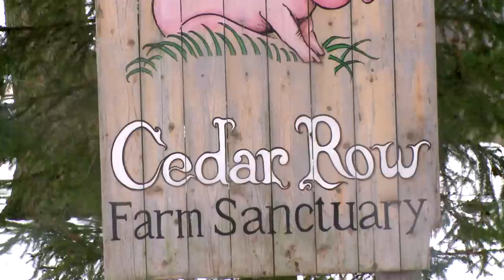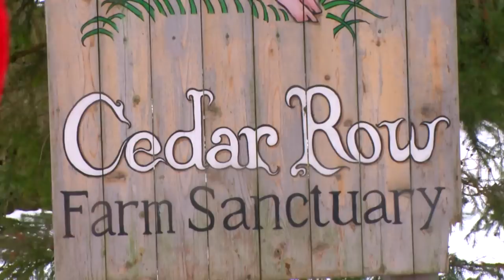Elsa and the Magical Pine Cone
With the success of the Disney animated film ‘Frozen’, many were intrigued with Princess Elsa so much so that many have named their kids or pets Elsa. We were fortunate enough to rescue a Great Dane named Elsa a few months ago who happened to have beautiful blue eyes. I found out about the movie during our walk with the dog. The kids would ask, “What’s your dog’s name?” Once they found out her name was Elsa there was an instant connection between them.
This story also brings forth the topic of animal welfare and how we can be more conscious with our actions towards animals. Over the course of three months, I randomly filmed Elsa in various walks within our city in Hamilton, Ontario. I implemented key elements for the story. I also took advantage of a recent trip to the Arctic and shot a few scenes to incorporate into the story. Of course there are many talented people who have contributed in the making of this short film which without them it would not be possible. And for that I would like to thank every individual who took the time to help with the making of this film.
Sincerely
Moe Masoudi
Filmmaker

Please find below a list of the individuals and organizations that made this possible:
Elsa the Great Dane

Art Illustrator / YouTube Thumbnail & End Credit display image – Leigh

“Let It Go" from Disney's 2013 animated feature film, Frozen, with music and lyrics composed by Kristen Anderson-Lopez and Robert Lopez, Performed by Idina Menzel.

Young Elsa – Sarah Rutherford
Elsa – Ashley Moorhead
The Witch – Misty-Lee Rogerson
Santa & Farm Sanctuary caregiver – Pete Poole
Miraculous Messenger - Guy Belzile
Lamb - Cicada Poole
Pig - Patrick Poole
Goat - Greg Lapienes
Turkey - Lily Salter

Special Thanks to:
Cedar Row Farm Sanctuary – Siobhan Poole

Tim Rutherford, Amanda Marais & the family
Erika Morton
Emily Szabo